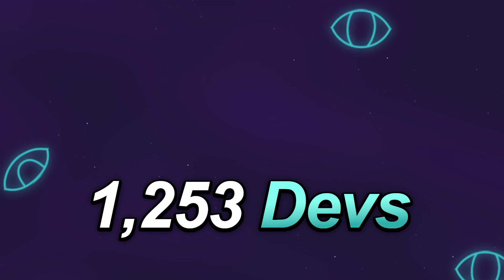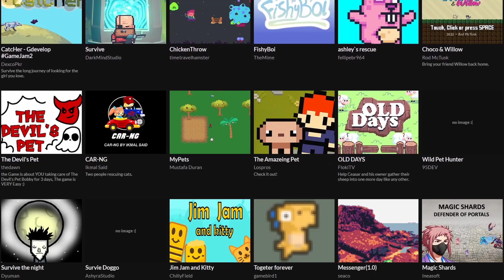GDevelop's 2nd BIG Game Jam - Results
The second GDevelop Game Jam in 2022 was the biggest yet! In this video, we go over the community voted games, some honorable mentions, and finally the judges' picks. Game developers from all over the world came together to create games using the theme: Pets or Companions. They created so many great games that we couldn't begin to fit them all in to a single video.

To claim your rewards, please check at the end of the blog post.

TimeStamps:

00:00 Overview
00:41 Community Winners
04:00 Honorable Mentions
04:48 Judges' Picks
07:00 I'm In Space